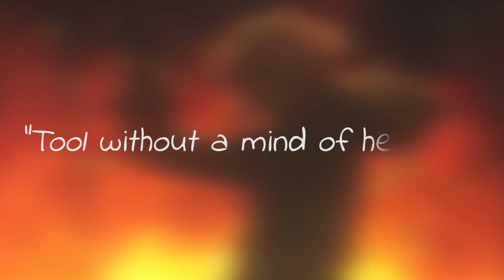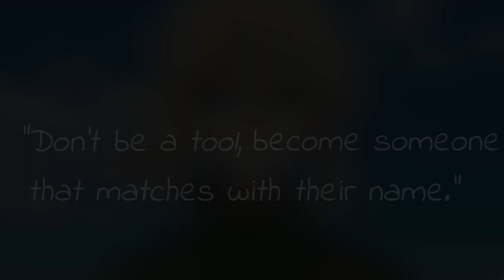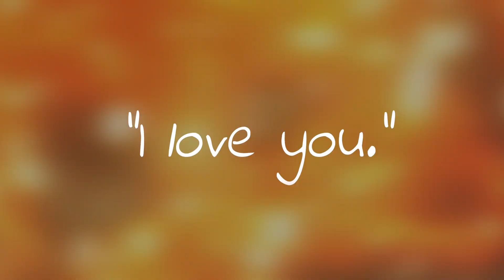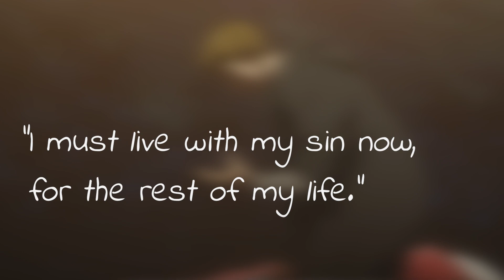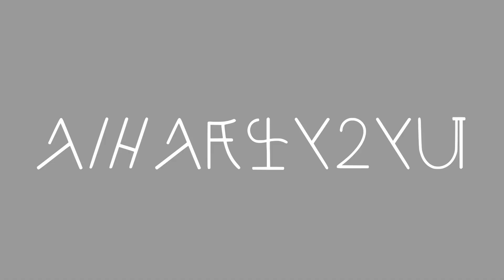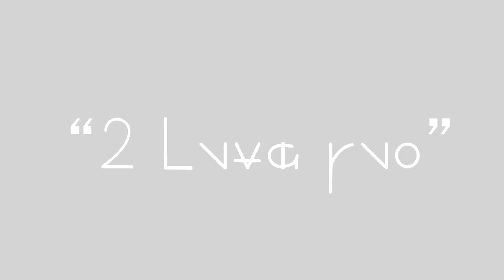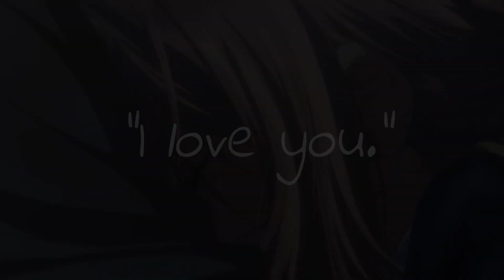Why Violet Evergarden is a MASTERPIECE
A Love Letter To Violet Evergarden

The movie came out on DVD recently, and you guys KNOW I had to make a video on this BEAUTIFUL anime.  I talk about the ENTIRE journey Violet has had in the anime AND movie, talking about how she's on of the BEST protagonists in Anime.  The video is POURED with the love I have for the anime and Kyoto Animation, the usual EPIC and comedic moments as well. ;)

I REALLY hope you guys enjoy this one, I'm REALLY proud of it. :)

Share it with people who'll enjoy it as well! :D

Edited by: Me (Yoshiken)

Violet Alphabet Font (Language of Tellsis) - by よづきの妄想スキマ

All stickers taken from GIPHY, support the original artists!

Tell me your thoughts on the video and anime!
●▬▬▬▬๑۩۩๑▬▬▬▬▬●
TIME STAMPS

[0:00] Intro
[2:15] Design & Personality
[4:16] Past
[7:35] Auto Memory Dolls
[9:52] Growth
[16:39] Awakening
[23:04] “I love you”
[32:06] Symbolisms
[35:39] Outro

●▬▬▬▬๑۩۩๑▬▬▬▬▬●
MUSIC USED

1. To The Ends of Our World - by Evan Call

2. Beyond - by Ian Post

3. Back in Business - by Evan Call

4. The Long Night - by Evan Call

5. Torment - by Evan Call

6. The Stench of Fear and Hatred - by Evan Call

7. A Simple Mission - by Evan Call

8. Across the Violet Sky - by Evan Call

9. Another Sunny Day - by Evan Call

10. The Voice in My Heart - by Evan Call

11. In Remembrance - by Evan Call

12. The Love That Binds Us - by Evan Call

13. What It Means To Love - by Evan Call

14. The Birth of a Legend - by Evan Call

15. Wherever You Are, Wherever May Be - by Evan Call

16. Letters From Heaven - by Evan Call

17.An Admirable Doll - by Evan Call

18. Pokémon Diamond and Pearl- Route 201 (Lofi Remix) - by GlitchxCity

SUPPORT THE ORIGINAL ARTISTS AND BUY THE SOUNDTRACK